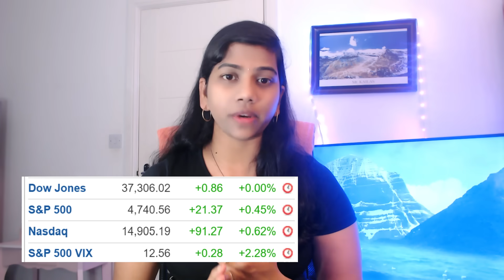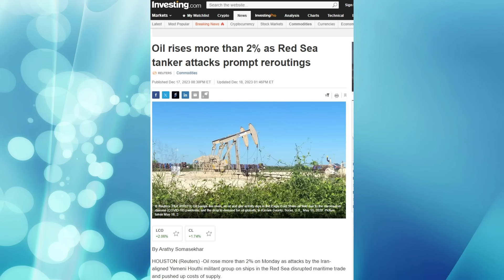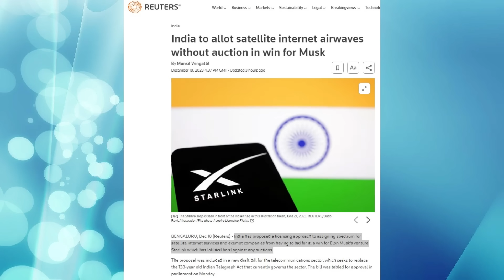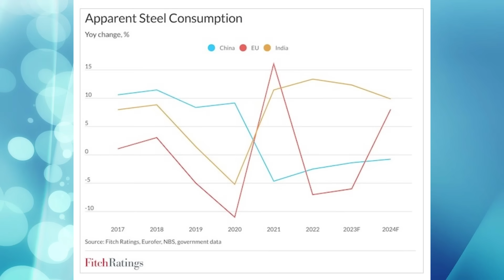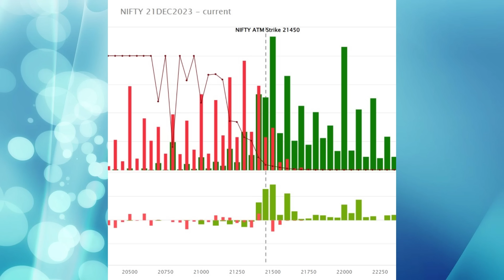"windfall Taxl? Reliance GDR down %?? " Nifty & Bank Nifty, Pre Market Report, Analysis 19 Dec 2023